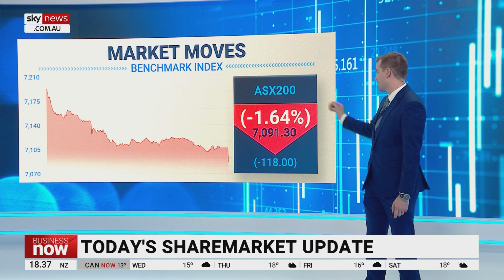ASX 200 finished the day down on Wednesday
Sky News Business Reporter Edward Boyd says the ASX 200 finished the day down on Wednesday by 1.64 per cent.